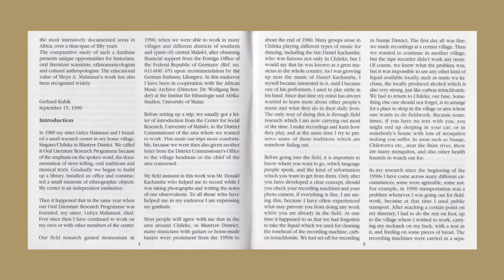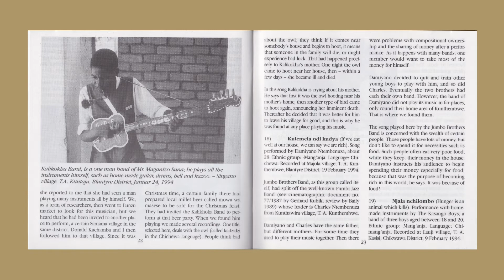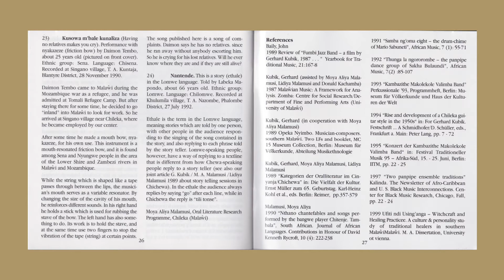moya aliya malamusi - wakhala wekha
in cooperation with archiv der musik afrikas
institut für ethnologie und afrikastudien, universität mainz

all photographs by moya malamusi
design by lisa schubert and günter gretz